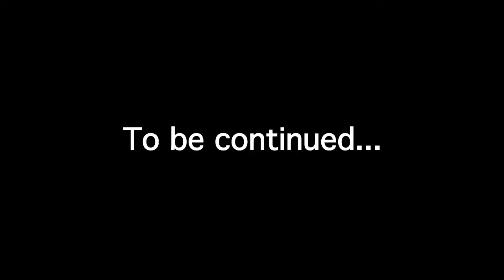The Alien Experience: Resurrection - Alien: Resurrection (1997) 1/2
Part 1 of 2 in our discussion about the disappointing Alien: Resurrection.

Jackanthonyewins.co.uk